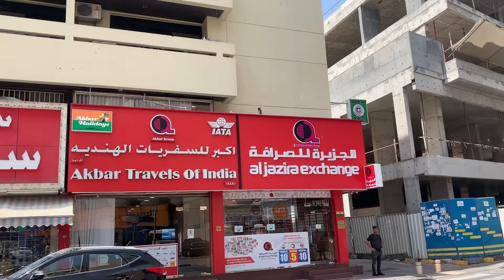BY BY dubai Day 05 shopping gold dubai to mumbai & विसर्जण दिवस VLOG 08 ￼